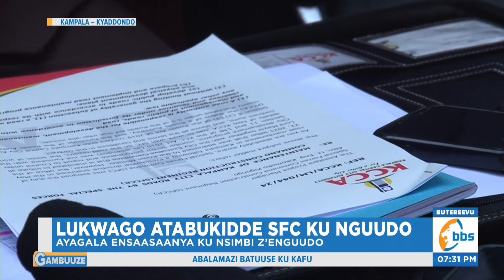Lukwago Atabukidde SFC ku Nguudo, Ayagala Ensaasaanya ku Nsimbi z’Enguudo ez’Abaweebwa